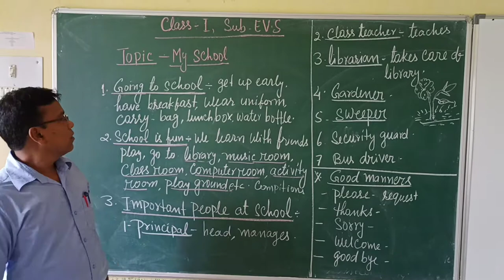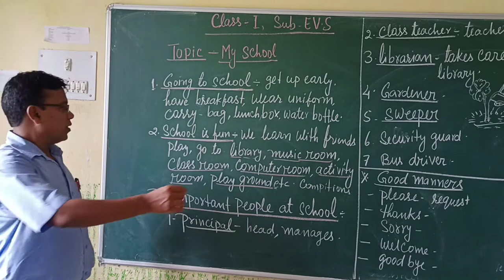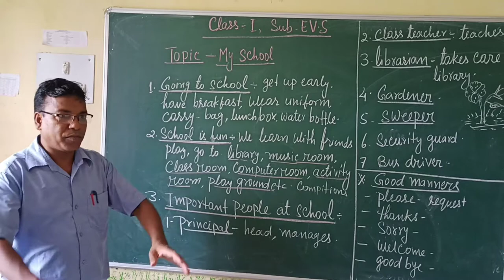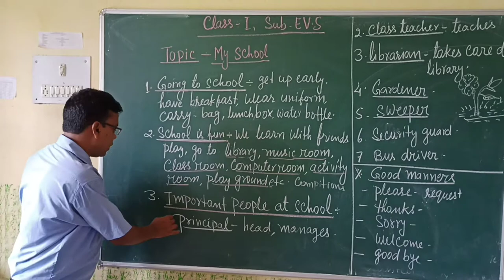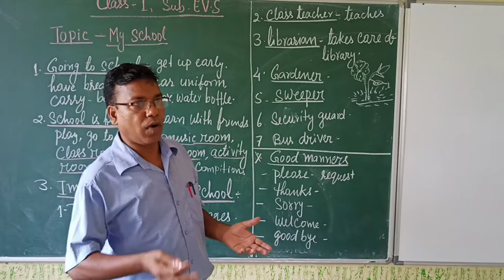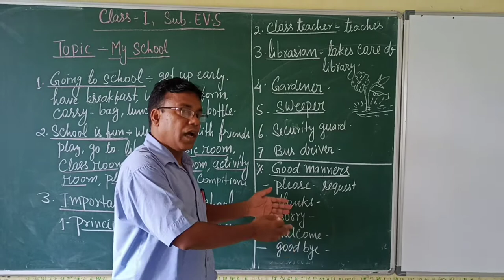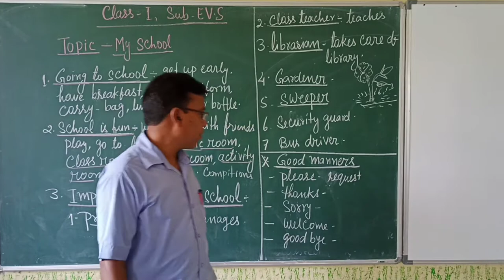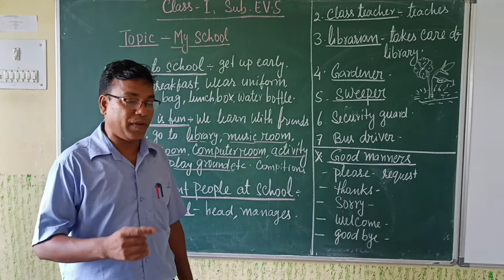Suresh sir class 1 sub evs topic My School